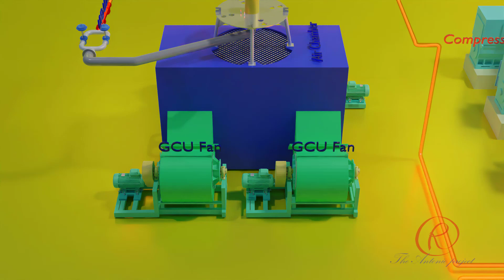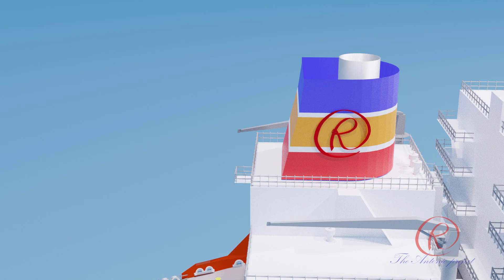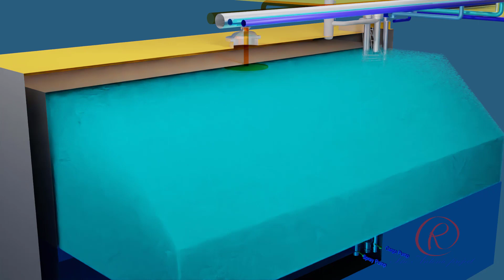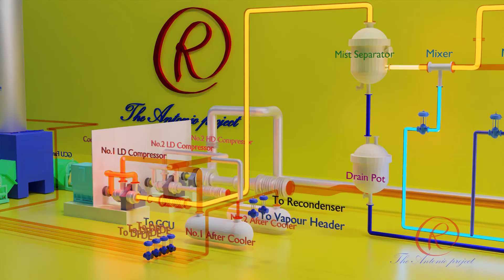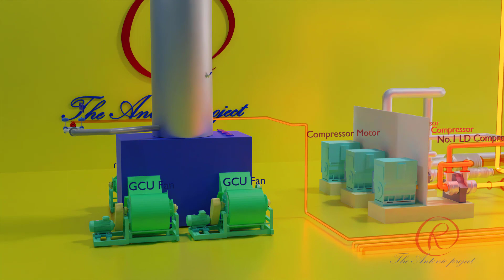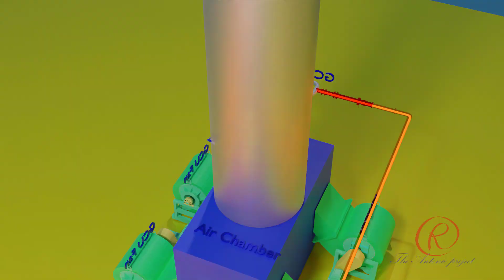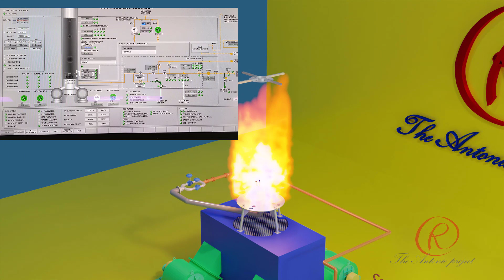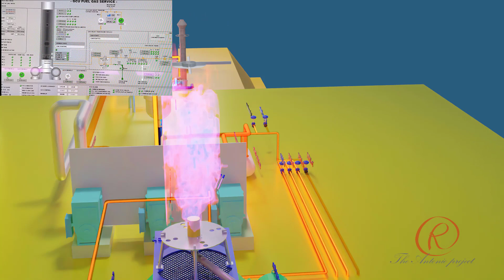LNG - Gas Combustion Unit (GCU)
Gas Combustion Unit (GCU) installed for burning excess BOG from cargo tank which is not use by DFDE or other engine in order to maintain tank pressure. Ensuring the secure disposal of boil-off gas (BOG) that inevitably releases from LNG cargo. Preventing releasing methane direct to the atmosphere.